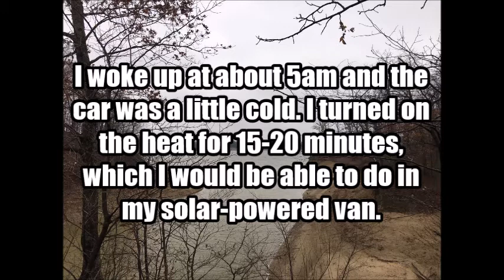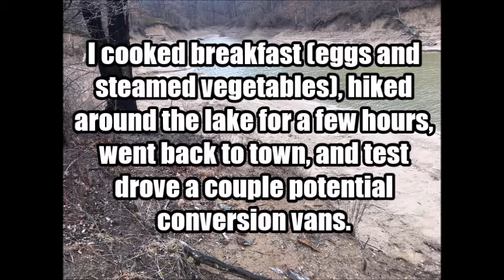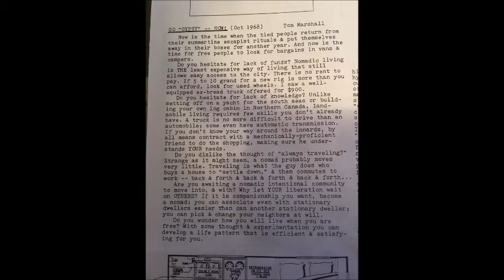(3) VanLife Practice Run - Sleeping in My Car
I'm working towards becoming a full-time van nomad and I'm not too far off! I'll be buying my van soon and will be converting it to a full-time live-aboard in the coming months.

This is the first of many practice runs (or, rather, "conditioning trips"). I can assure you, when I get on the road, The Vonu Podcast will get super interesting.

Help me get there!

Bitcoin: 15Bdzduwt92jYFGFaK2NSkPYFTaLbtonJg
Ethereum: 0x019793a6a11b46882b66cc593fe251d249560ad3
DASH: XbPZeX1yNSA7AuBxtTKqRnf9kyysYpKZzo
Litecoin: LSfz9EwpLsKpKxAJa7veiVy8CdLbUWVs3X
Zcash: t1W4sDwqsn8ESj9iVP84AMC1oxsb6msELf7